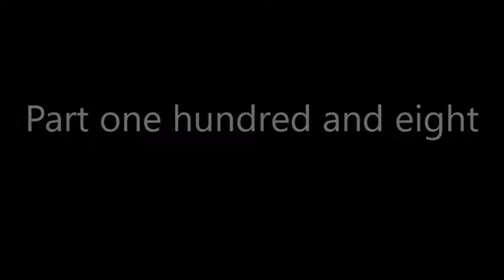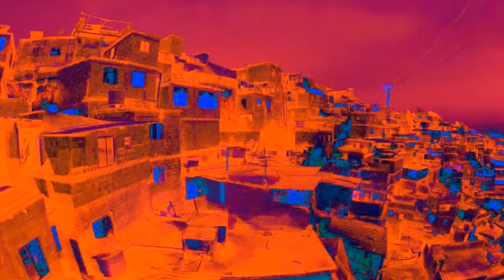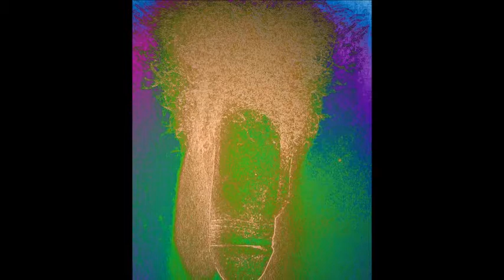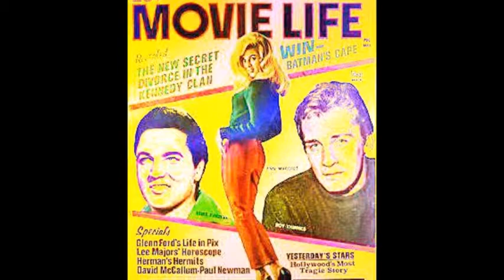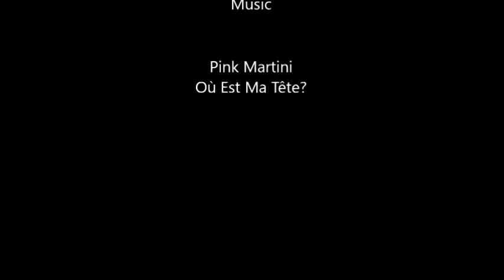ANDY WARHOL ARTWORKS BY HERMÍNIO MENEZES NETO MEDIUM 108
Mediumship and art: Andy Warhol psychic paintings by Hermínio Menezes Neto.